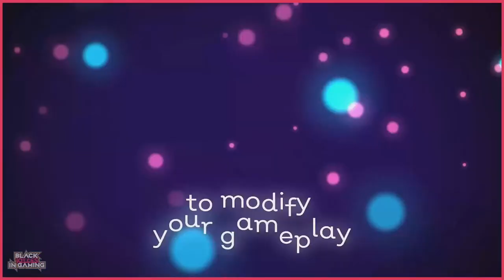Black Voices in Gaming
Black Voices in Gaming highlights Black voices in the gaming industry, dedicated exclusively to presenting games created by Black developers, titles featuring Black protagonists, and conversations with these creators.

Ahmed / Khahil Abdullah, Swimsanity
Yata Andersen, Elderand
Salim Larochelle, Hiboka
Des Gayle, The Hellbrand
Chris, Spirit Swap
John Davis, BitSummit
Khalief Adams, Spawn on Me